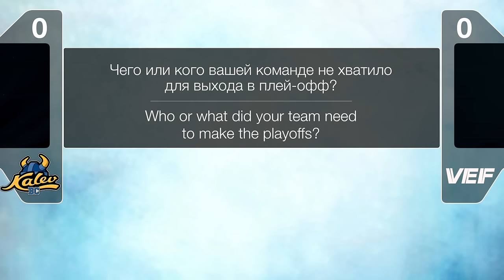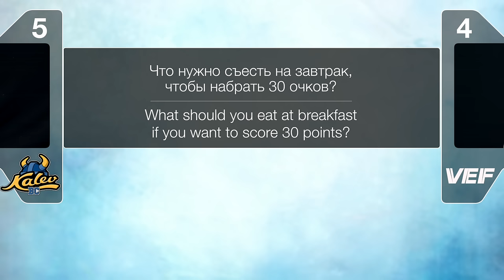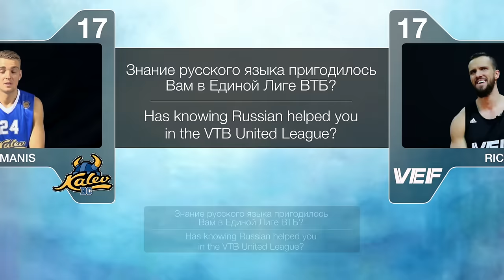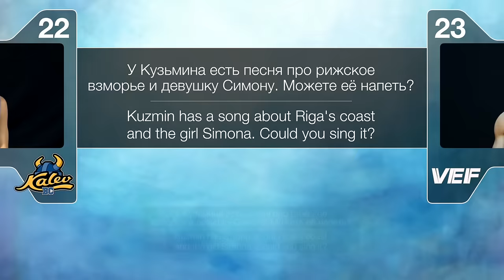1-on-1: Roland Freimanis vs. Richmond Vilde